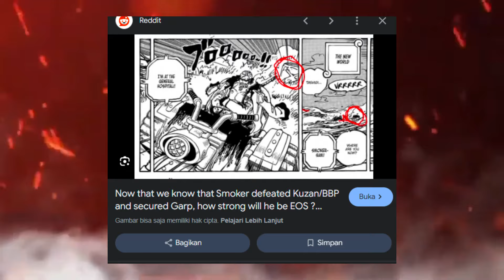EDANN !! DRAGON VS JU PETER !? GOROSEI PERTANIAN HARUS BERTANGGUNG JAWAB ATAS KELAPARAN INI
YOSHA kembali lagi di kakkoi nime

kita  membahas hal  meanrik yang ada di one piece chapter 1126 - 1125
menunggu spoiler one piece chapter 1127